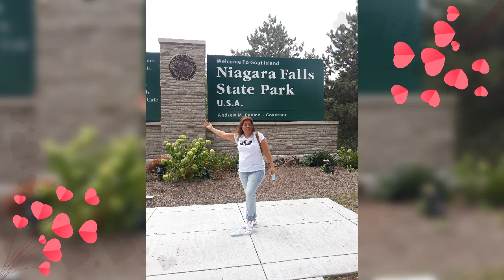Porque te Amo